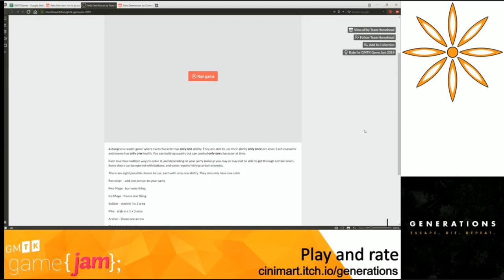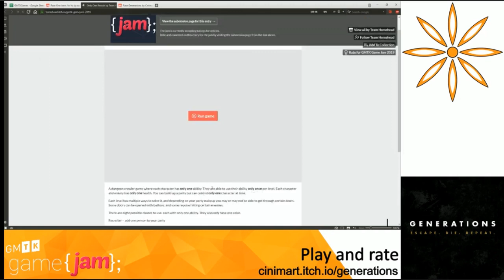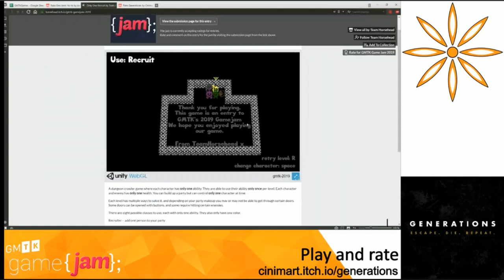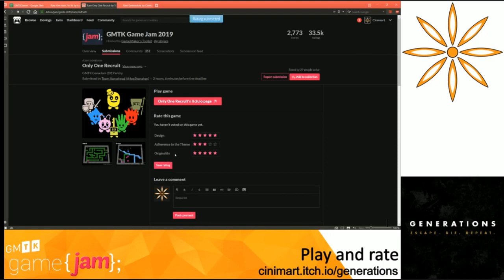Eir Foxtrot Streamed our game! - GMTK Gamejam 2019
Thank you for the critique and the rating! this will really help us with improving the game! xx